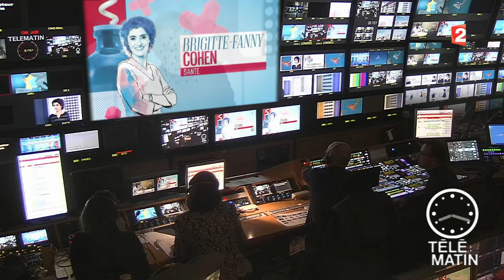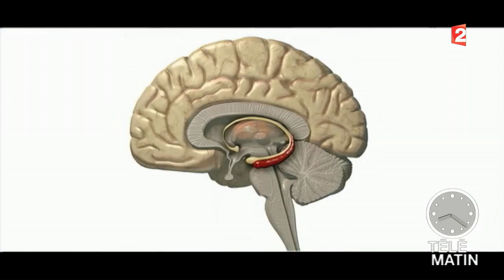Santé - Tremblement essentiel, la maladie du paradoxe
Les XVIIIe Rencontres de Neurologie se dérouleront au Palais des Congrès à Paris du 12 au 14 décembre.